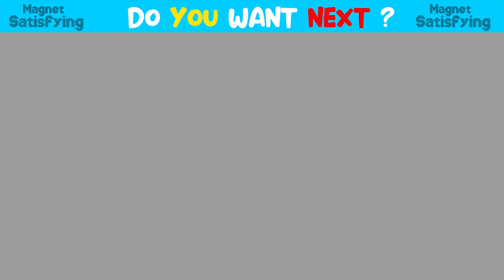Super Car - How to Make Modern Delivery Truck Car From Magnetic Balls ( Satisfying )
Super Car - How to Make Modern Delivery Truck Car From Magnetic Balls ( Satisfying ) | Magnet Satisfying
0:00 Make Modern Delivery Truck Car
7:00 Review
That's great, today I have a very interesting idea. We will make a very modern and classy truck. Let's see how it does!